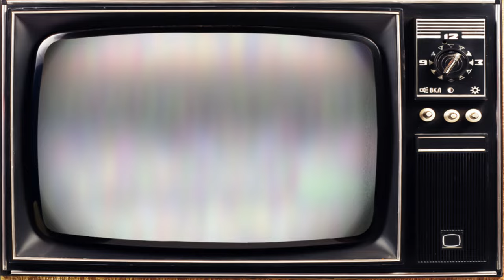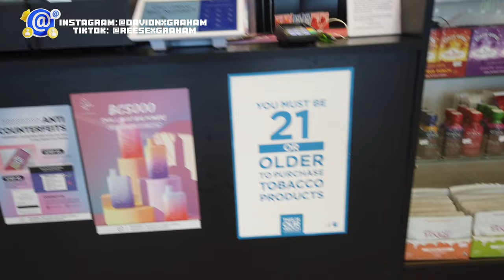DAY IN THE LIFE VLOG| JUST A CHILL TUESDAY| BOBA, PIERCINGS, TATTOOS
Just a chill Tuesday vlog

THANKYOU FOR ALL THE SUPPORT🫶🏾